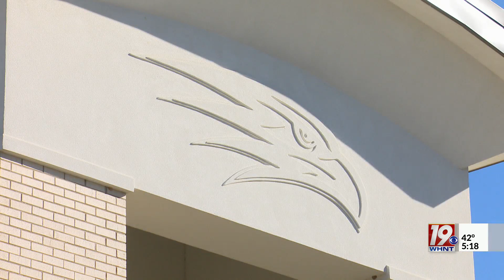Teachers from South Korea Visit Local Schools (News 19 at 5, 1/26)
Eight teachers from South Korea will be spending three weeks in Florence learning about the American education system.